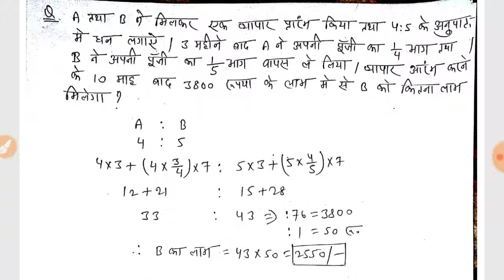Partnership Part-03 || SSC CGL || PCS || BANK || Railway